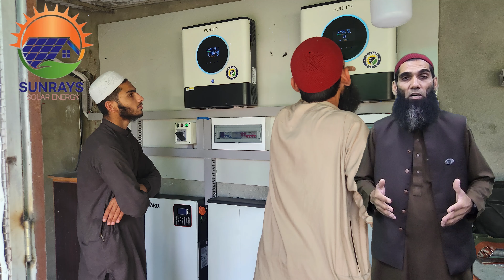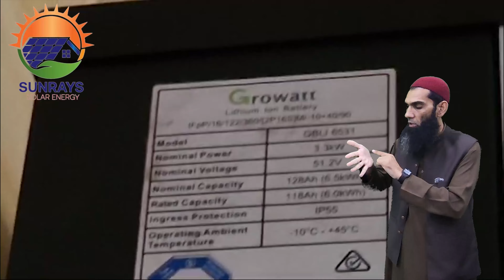Solar inverter for home |sunlife solar inverter | lithium battery price in pakistan 2024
ASSALAMU ALAIKUM
Well come to my youtube channel
Sun rays solar energy

 Solar installation

All company solder inverter  //  All Pakistan delivery

E bike solution     //  solar solution

ADDRESS
BABAR JAVEER MARKET MILL BIPASS ROAD NEAR TAROON WIDDING HALL MARDAN